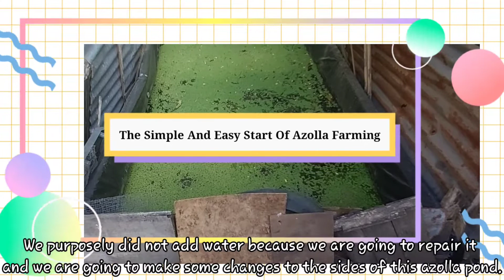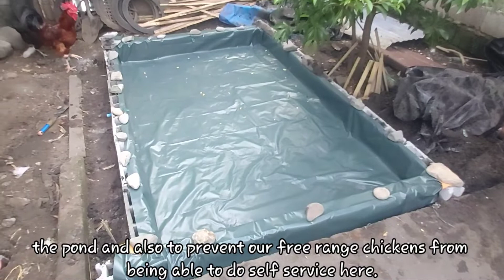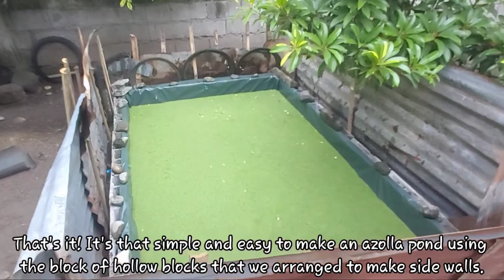Azolla Farming | The Simple And Easy Start